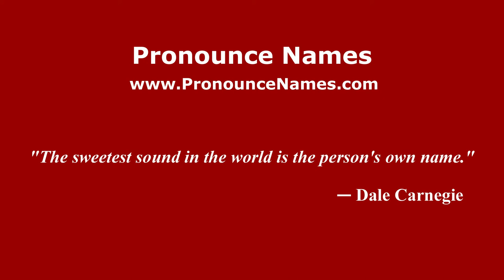How to pronounce Enrique (Italian/Italy) - PronounceNames.com